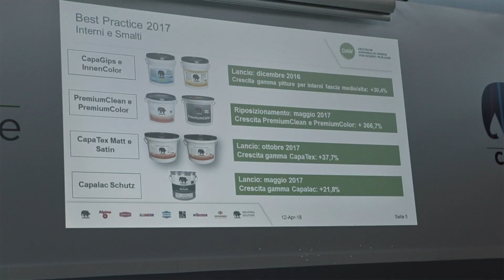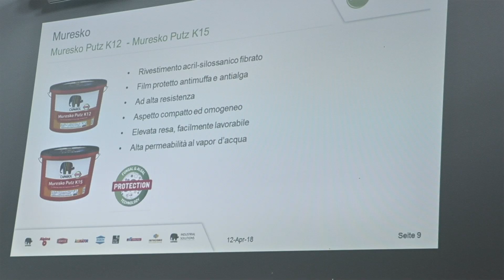Inaugurazione DAW Akademie intitolata a Giorgio Longhi | Caparol Teaser 2018